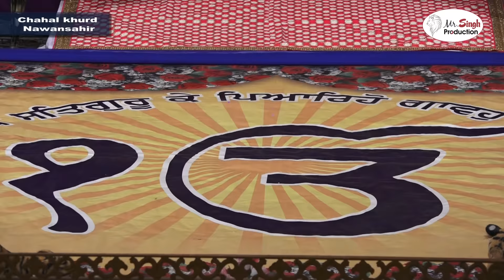Bhai Mehtab Singh Jalandhar Wale ! Chahal khurd Nawansahir